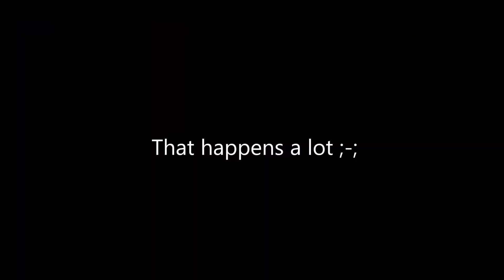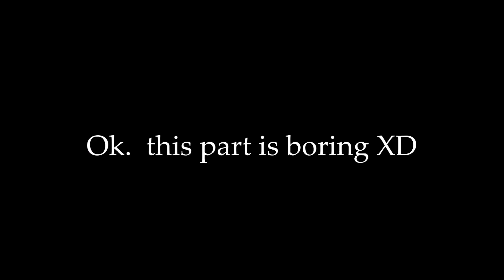The Cobblestone Generator (Generate Diamonds, Emeralds, Gold) | Invadedlands SkyBlock #1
--- WaTcH oUt ThIs DeScRiPtIoN cOnTaInS iNfOrMaTiOn!!
S!lverPonyX back with a brand new Minecraft Video!
Switching over to Skeppy's Server, to play some SKYBLOCK.
Hope you enjoyyy :D

BRAND NEW. Hey, I made a Playlist containing EVERY Song, Sound Effect and Video I've EVER used in MY videos. Go check it out ;D

Song(s) used:
Intro:

OTHER CREDITS:
Editing Software: Movie Maker
Recording Software: FRAPS [Full version]
Game: Minecraft

Mods:
➢ Optifine
➢ Labymod

Server:
➢ Invadedlands
IP:  invadedlands.net